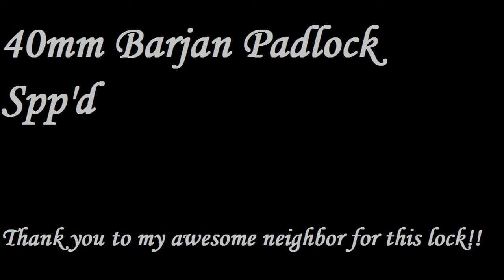(313) 40mm Barjan Padlock spp'd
Thank you to my awesome neighbor for this lock!